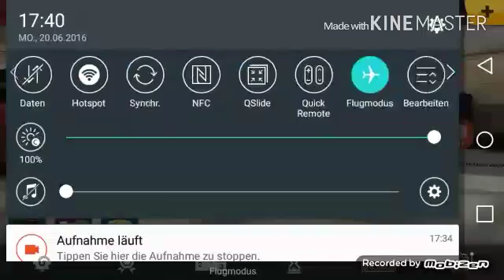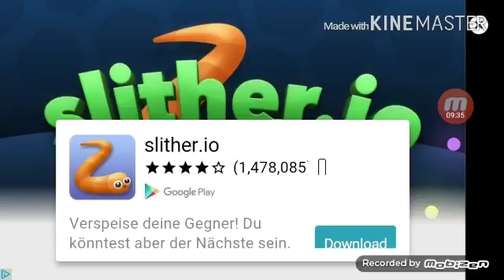RACING FEVER #1(mit lustigen Teilen)